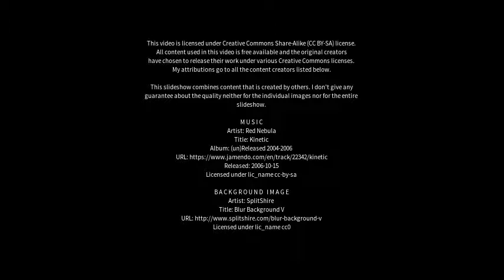Best places to visit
Best places to visit - Munster (Germany) Best places to visit - Slideshows from all over the world - City trips, nature pictures, etc.